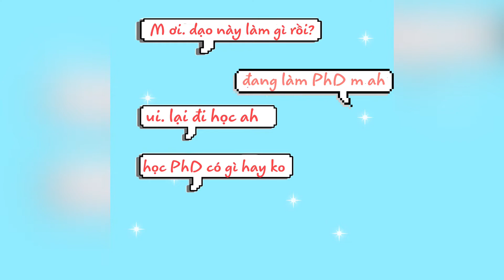AI NÊN HỌC TIẾN SĨ? RỒI HỌC XONG LÀM GÌ?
Cùng mình hiểu rõ hơn về việc đi học PhD (tiến sĩ) nhé. Mình nghĩ học tiến sĩ cũng chỉ như là một công việc, việc làm nghiên cứu. Do vậy mức học bổng tiến sĩ có thể được coi là lương để mình có thể toàn tâm toàn ý vào nghiên cứu. Tuy nhiên, không phải ai cũng phù hợp với việc này, học tiến sĩ với mình là điều mình tự hào, nhưng nếu bạn không thích công việc nghiên cứu thì cũng không nên cố gắng theo đuổi nó. Vì rất nhiều người phải quit PhD, hi vọng các bạn sẽ giải đáp được câu hỏi cho việc có nên học tiến sĩ không, và các job sau học xong tiến sĩ là gì nhé.

Huhu lần đầu mình làm video nói í, mà đúng hôm trời nóng 40 độ bật quạt vù vù, xong tiếng quạt nó vào hết mic, xong mình lại nói bé với để mic xa nữa. Mình sẽ rút kinh nghiệm lần sau. Các bạn ủng hộ mình nhé.
Follow instagram mình để biết thêm về việc học Tiến sĩ của mình nha.
Mình hiện đang làm nghiên cứu sinh của Đại học Victoria Wellington ở New Zealand, mình có chút kinh nghiệm xin học bổng toàn phần của Thạc sĩ và Tiến Sĩ. Hi vọng những kinh nghiệm mình chia sẻ trong học tập, công việc, du lịch, đời sống sẽ giúp ích cho các bạn. Love all
---Timestamps:
0:00 Giới thiệu về mình chút
1:24 Học hay làm Tiến sĩ
2:52 Công việc của 1 nghiên cứu sinh
5:02 So sánh việc làm nghiên cứu sinh và làm trong business
6:58 Những kĩ năng có được khi làm nghiên cứu sinh
9:16 Cần chuẩn bị gì khi học PhD
10:50 Có nên học PhD không